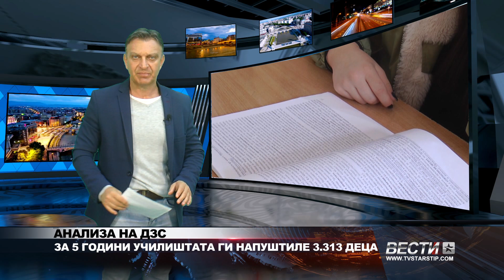АНАЛИЗА НА ДЗС ЗА 5 ГОДИНИ УЧИЛИШТАТА ГИ НАПУШТИЛЕ 3 313 ДЕЦА 24 04 2024